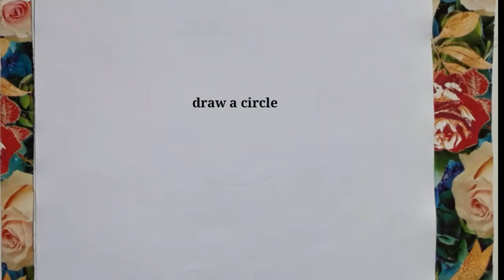How to draw a girl face with pencil for beginners | Easy girl drawing tutorial | Pencil sketch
easy girl sketch
how to draw a girl face with pencil step by step
easy drawing ideas step by step
drawing pictures
drawings
girl sketch drawing
girl sketch step by step easy
girl sketch drawing step by step
easy girl sketch
easy to draw
girl sketch easy and simple
pencil sketches
sketch drawing of girl
girl sketch
girl pencil drawing
girls sketch
sketch drawing
drawings